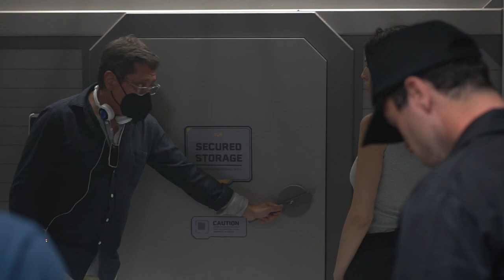After The Ark | We're Bringing Old School Sci-fi Back to TV! | The Ark (S1 E1) | SYFY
Listen to hosts Adrian Snow and Yael Tygiel as they unpack the action-packed series premiere of The Ark episode 1. Hear all about what it takes to bring old-school sci-fi back to the tv screen through interviews with the cast and crew! Watch full episodes in the free SYFY app.

About The Ark:
THE ARK takes place 100 years in the future when planetary colonization missions have begun as a necessity to help secure the survival of the human race. The first of these missions on a spacecraft known as Ark One encounters a catastrophic event causing massive destruction and loss of life. With more than a year left to go before reaching their target planet, a lack of life-sustaining supplies and loss of leadership, the remaining crew must become the best versions of themselves to stay on course and survive.

The series stars Christie Burke, Richard Fleeshman, Reece Ritchie, Stacey Read, and Ryan Adams.

Dean Devlin (Independence Day, Stargate) and Jonathan Glassner (Stargate SG-1) are co showrunners and executive producers alongside Marc Roskin and Rachel Olschan-Wilson of Electric Entertainment. Jonathan English of Balkanic Media and Steve Lee serve as producers.

About SYFY:
SYFY is a global, multiplatform media brand that gives science fiction fans of all kinds a universe to call home. Celebrating the genre in all its forms, SYFY super-serves passionate fans with original science fiction, fantasy, paranormal and superhero programming like ‘Resident Alien,’ ‘Wynonna Earp,’ and ‘Face Off,’ as well as live event coverage and imaginative digital and social content. SYFY is a network of NBCUniversal, one of the world's leading media and entertainment companies. NBCUniversal is a subsidiary of Comcast Corporation.